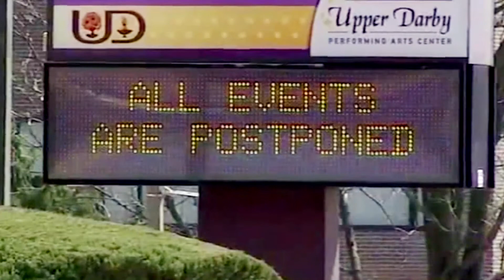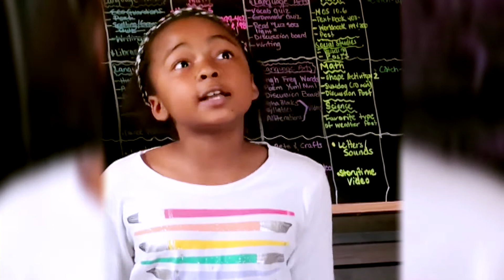Theater Arts at Highland Park Elementary School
After the pandemic kept them from performing their annual spring musical live, the staff and students of Highland Park Elementary School got creative to keep their tradition alive!